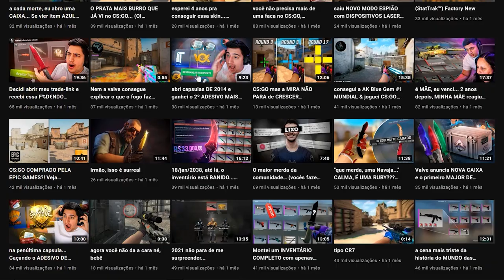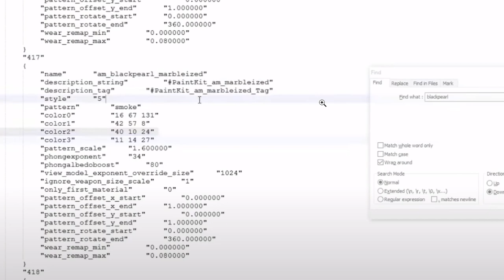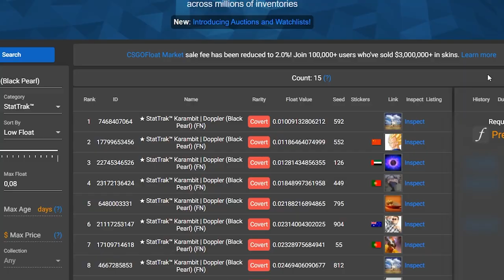essa faca ANCESTRAL é a mais RARA do CS:GO (apenas 1 foi dropada em 6 anos)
Essa é a skin de faca mais rara já dropada já história do CS:GO…